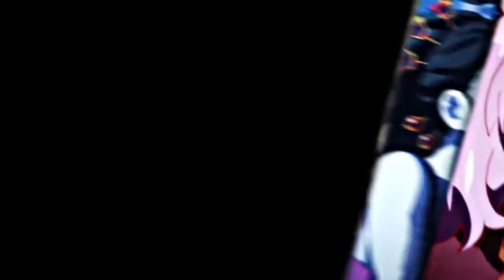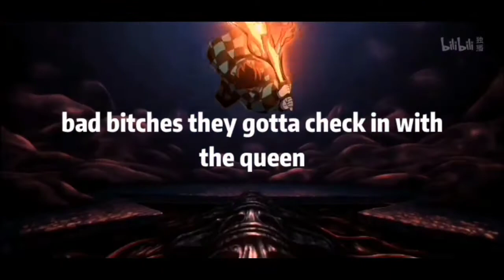best tiktok or amv anime edit #124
best tiktok or amv anime edit
recopilacion de los mejores animes de tiktok o amv
Si quereis el nombre de los anime que veis en el video me podeis pedir en instagram 🔽🔽